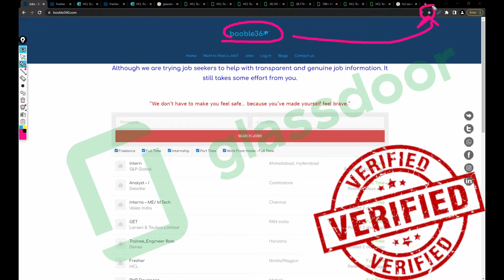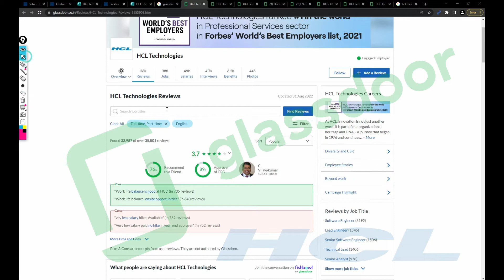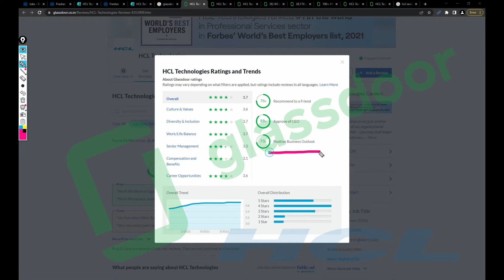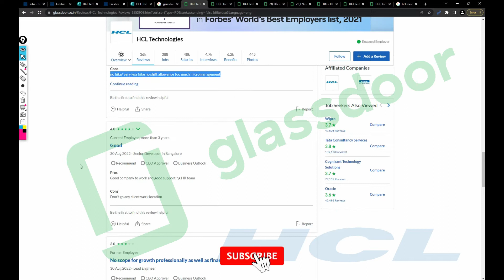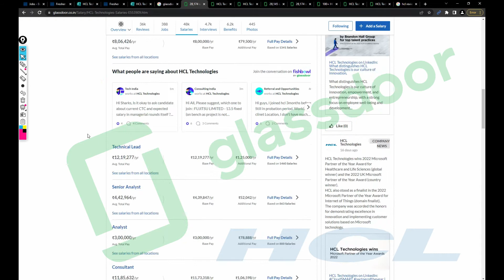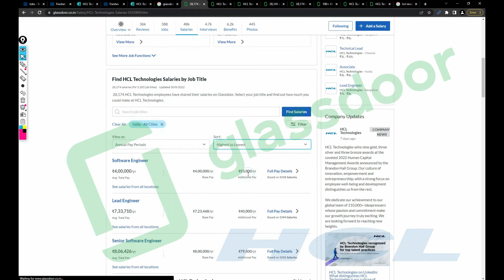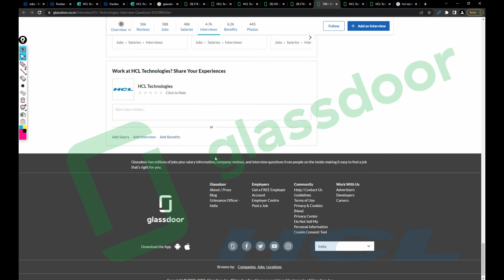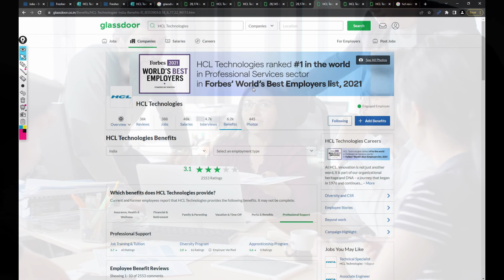HCL Reviews | Salaries | Benefits | Jobs | Should I join HCL?| Glassdoor on HCL | Software freshers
Recent Jobs:

@Synopsys hiring Technical Intern - t.ly/kDL7X
@HexRB  Hiring @devopsengineers8254  - t.ly/SAzP
accountant - t.ly/dJ74
Ciena hiring INTERnS - t.ly/DnOM
Internships in Amazon - t.ly/bG3T
Systems Analyst - t.ly/U0Op
salesforce Developer hiring - t.ly/w_uO